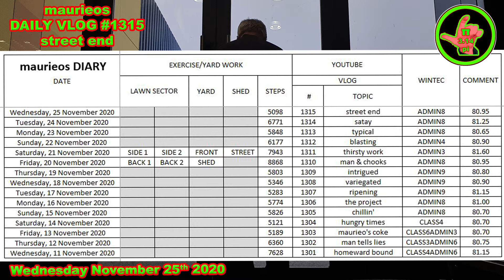maurieos DAILY VLOG #1315 street end